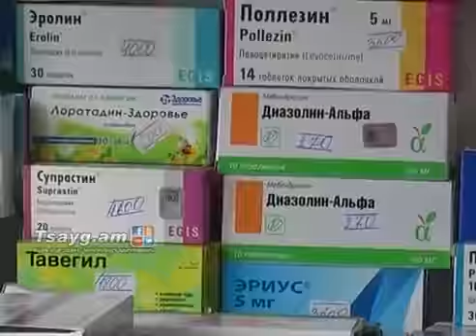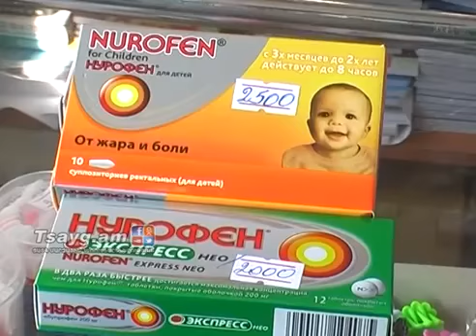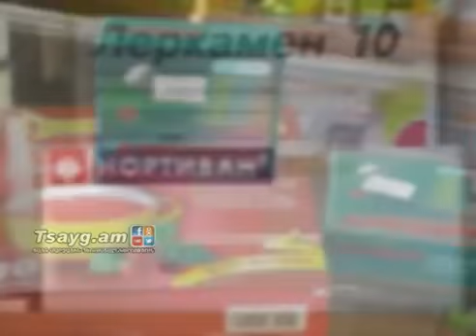Ցայգ հեռուստաընկերությունն անդրադառնում է հակաբիոտիկների պատշաճ օգտագործման խնդրին: